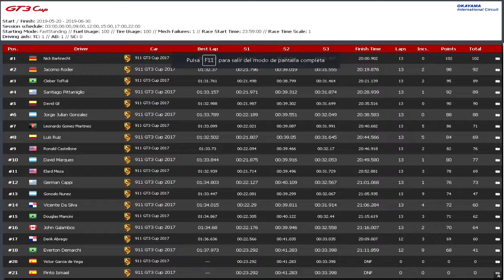SRS - Porsche 911 GT3 Cup 2017 @ Okayama - R2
*Que quieres darte de alta en iRacing? pues usa este enlace y me hechas una mano
Abro un canal de donaciones chicos, para todos aquello que se sienta con ganas de colaborar con el canal, todas las donaciones tendrán como destino el pago de contenido para iRacing y la renovación de la suscripción del mismo servicio, desde ya muchas gracias por tu aporte.

Para donaciones en moneda nacional (ARS):
Especificaciones de Equipo
Procesador AMD APU A10 7860K con Graficos R7 Series Integrados.
Placa Base MSI A68HM-E33 V2
Memorias DDR3 HyperX Fury 4GB x2
Discos Duros HDD Seagate 1TB x2
Volante y Pedalera Logitech G29
Headset Gaming: Sades Snuk SA902 USB 7.1
Gamer Seat PS/Xbox Gaming.
Se Agradecen todos los comentarios y por supuesto son bien recibidos todos los likes, si te gusto comparte.